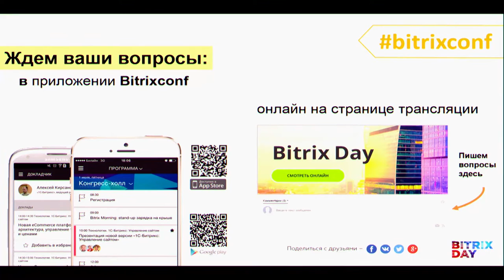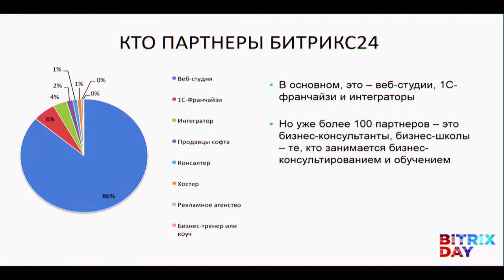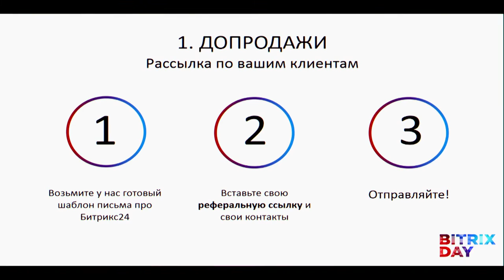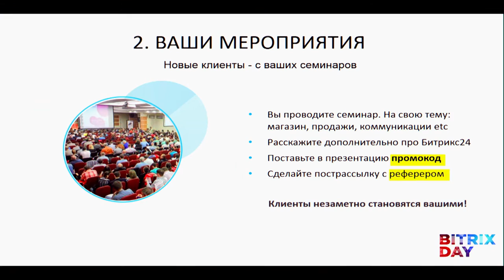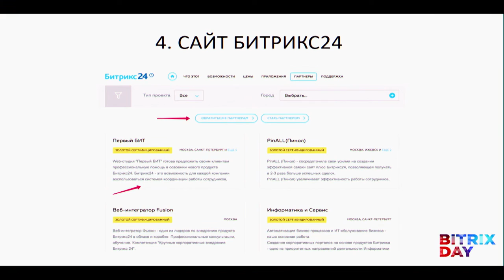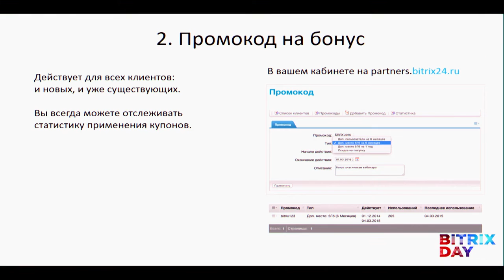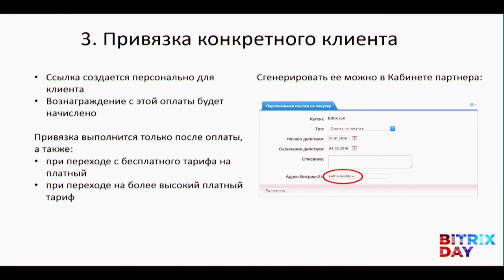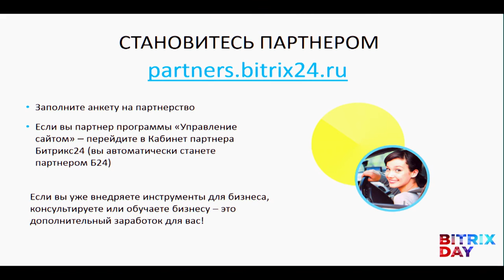Бизнес с Битрикс24: партнерская программа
Наталья Грихина, руководитель направления «Битрикс24» «1С-Битрикс»
Анна Потапова, руководитель отдела партнерских и корпоративных продаж «1С-Битрикс»